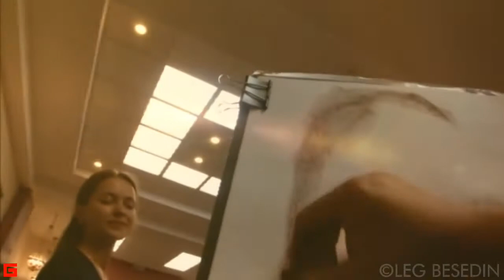Портрет июня. Иркутск, 2017 © Беседин